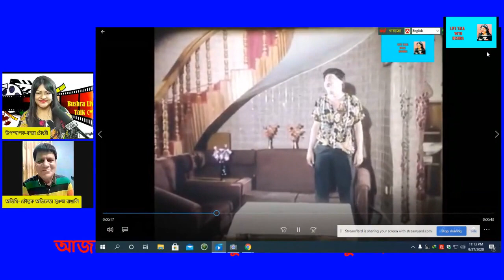আস্তে আস্তে হিরোদের দিয়ে কমেডি শুরু করেছে, এখন কোনো কমেডিয়ান নেই /Comedian Suruj Bangali.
কমেডিয়ান সুরুজ বাঙালি'র জীবনের গল্প- 2ND PART
চলচ্চিত্রের সুপরিচিত কৌতুক অভিনেতা সুরুজ বাঙালি'র সাক্ষাৎকার।
সাক্ষাৎকার গ্রহণে বুশরা চৌধুরী।

আস্তে আস্তে হিরোদের দিয়ে কমেডি শুরু করেছে, এখন কোনো কমেডিয়ান নেই-

Comedian Suruj Bangali- Life Story.
Comedian Suruj Bangali's life story
Interview with Suruj Bangali, a well known comedian of the film.
Bushra Chowdhury in the interview.

Slowly started comedy with heroes, now there is no comedian-

কমেডিয়ান_সুরুজ_বাঙালি'র-জীবনের_গল্প_Comedian_Suruj Bangali_Life_Story.